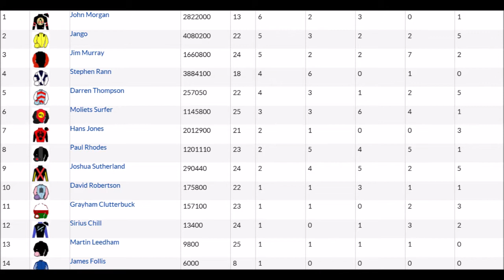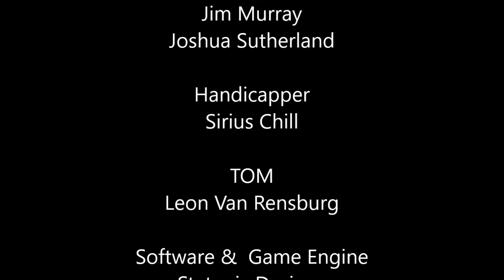Flat week 2 day 1 intro